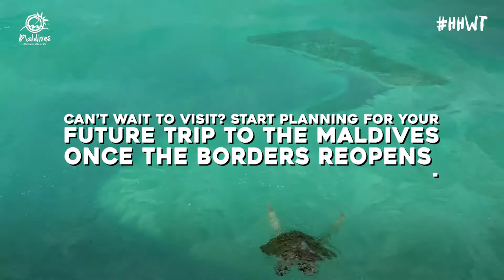8 Reasons Why The Maldives Should Be Your Next Dream Vacay!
From white sandy beaches to beautiful private villas, let's Visit Maldives for our next dream vacay once the borders reopen! ❤️